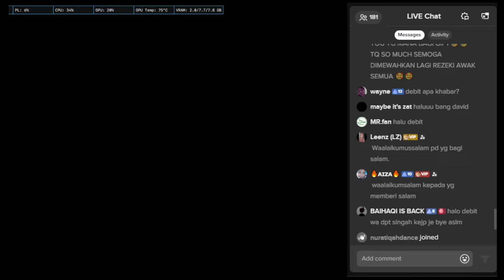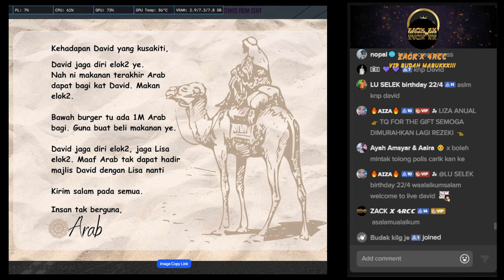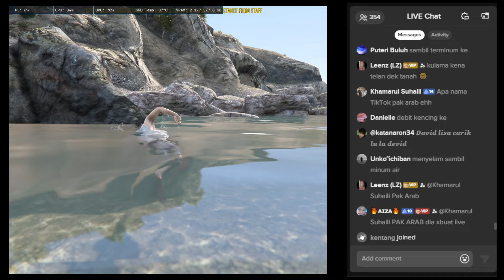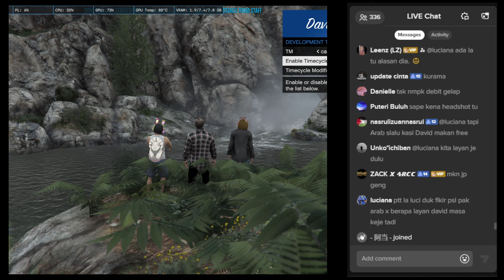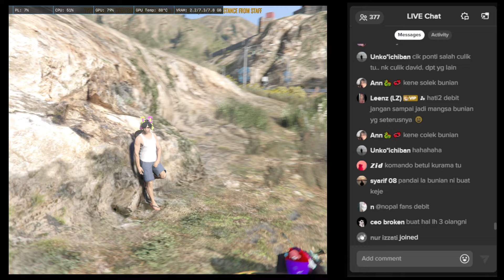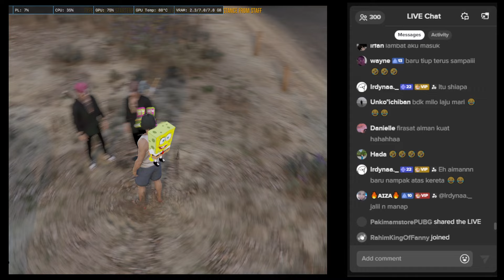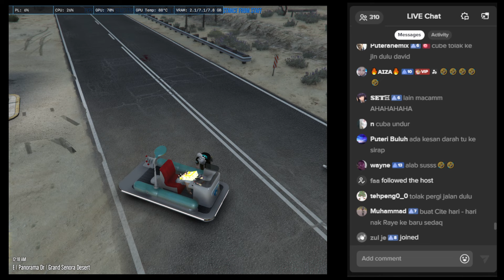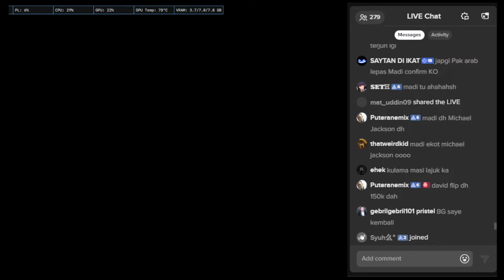S6 EP193 - Pak Arab Merajuk